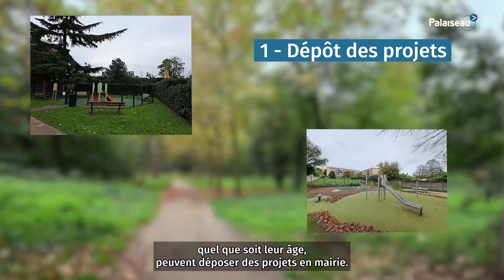Budget participatif 2022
De nombreux projets ont été proposés à la nouvelle édition du budget participatif, ouverte à tous les habitants cette année. Il est temps pour les Palaisiens de découvrir les projets retenus, et de voter pour ceux qu'ils souhaitent encourager ! Les résultats détermineront ainsi les projets qui seront mis en place en 2023.

Rendez-vous le jeudi 15 décembre au Forum de la démocratie participative et des conseils de quartier, au cours duquel seront annoncés les projets lauréats !

Pour tout savoir sur le fonctionnement du Budget participatif de Palaiseau, rendez-vous